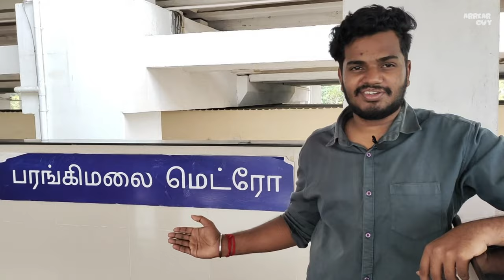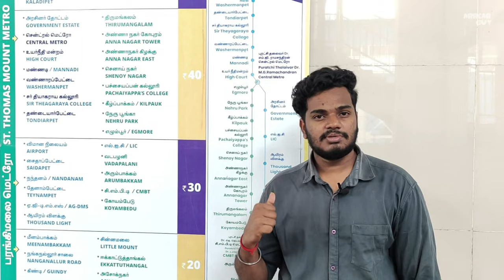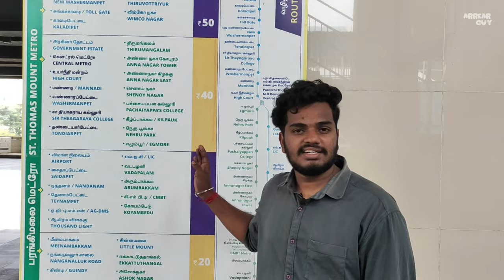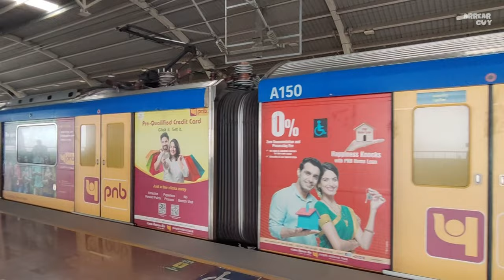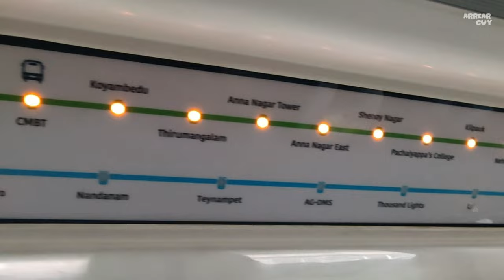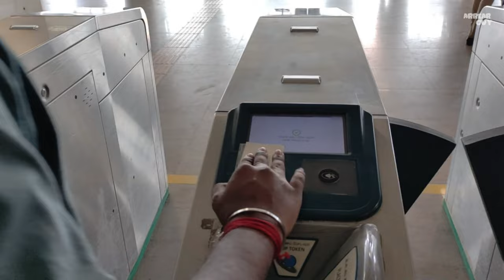How to Travel in Chennai metro train | CMRL | Tamil #1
Intha video la chennai metro train la epdi ticket eduthu
travel pandrathunu sollirukom.
Ungaluku ethum doubt na Comment [ Box ] la therivikalaam